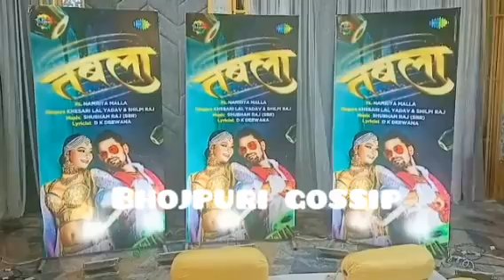Khesari Lal Yadav और narmita Malla वाला tabla का हंगामा थोडी देर मे Patna ke panas hotel मे